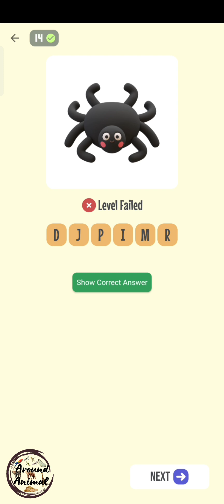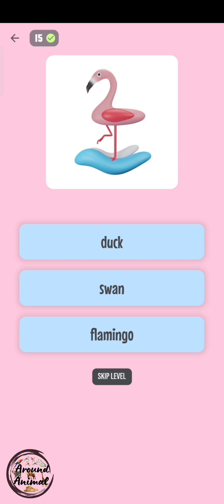Animal Picture Guess Game.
Game guessing pictures of animals to train children's memory of all kinds of animals around them, besides that it can teach children to get to know all animals better.